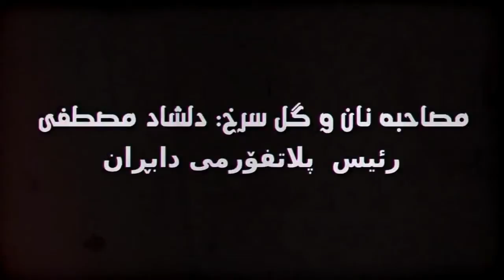Dilshad Mustafa on Religion and Secularism; دلشاد مصطفى در مورد مذهب و سكولاريسم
Interview with Dilshad Mustafa, Head of Dabran Platform
مصاحبه با دلشاد مصطفى٬ رئيس پلاتفۆرمی دابڕان